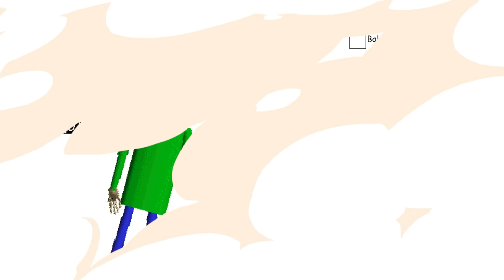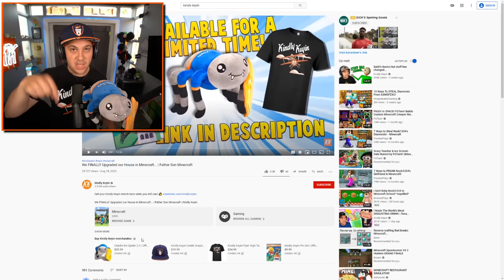Baldi’s Basics In Minigames 2...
Today's the last day to get your Kindly Keyin merch!

BALDI'S WEIRD MINIGAMES... | Kindly Keyin

You can send me stuff at the address below:
Kindly Keyin